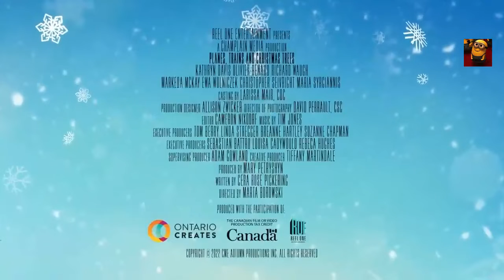PLANES, TRAINS AND CHRISTMAS TREES Trailer (2022) Richard Waugh